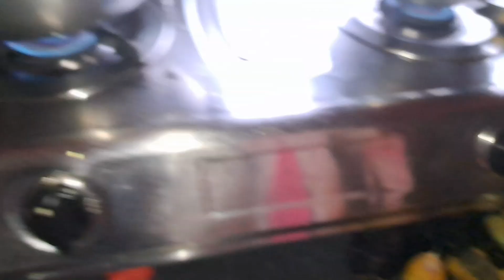আজ রাস পূর্ণিমা, সবাইকে শুভেচ্ছা, বরের জন্ম দিন খুব আনন্দে দিন কাটলো